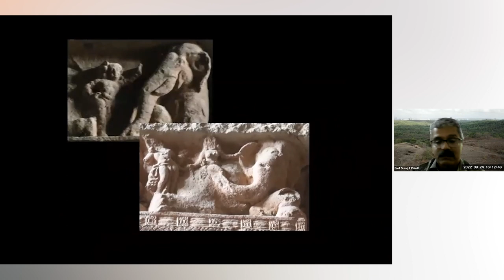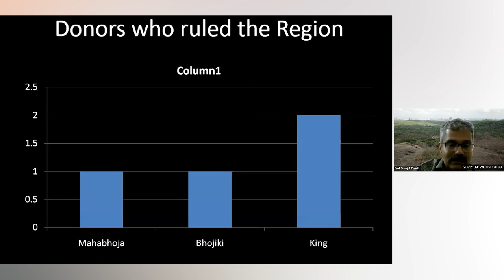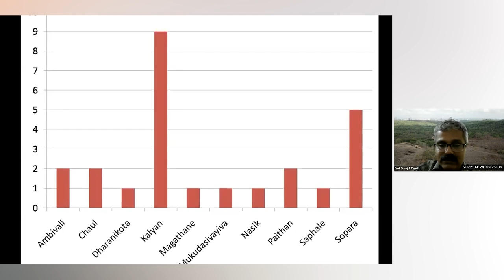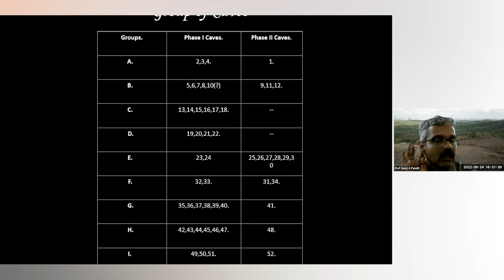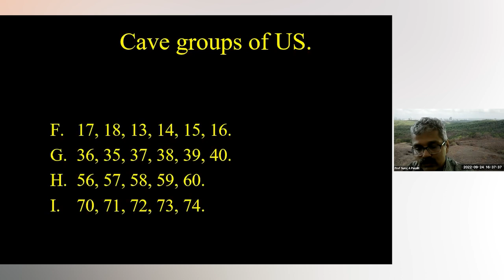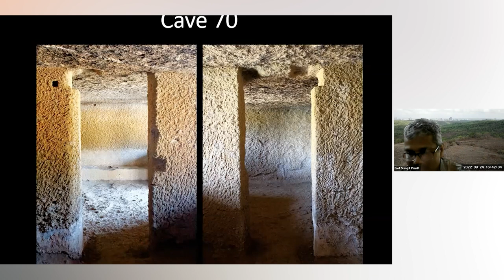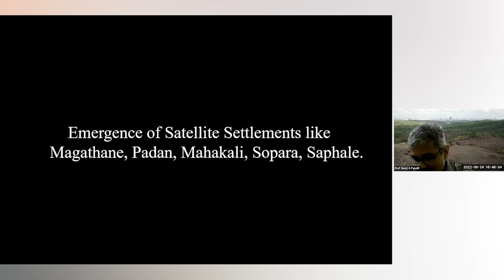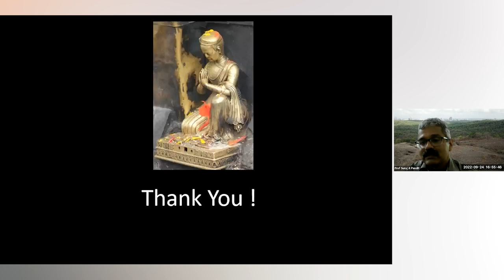Krishnagiri Mahavira: Study on patronage Early Historic Period | Prof. Suraj A Pandit | ASC IITGN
Name of the speaker: Prof. Suraj A. Pandit, Sathaye college, Mumbai
Title of the talk: Krishnagiri Mahavira: Study on its patronage during Early Historic Period.

BIO:
Assistant Professor, Sathaye College, Mumbai is an expert on West Indian Cave
Temples, its history, art and architecture.

Abstract:
Krishnagiri or Kanheri, located within the Sanjay Gandhi National Park, Mumbai,
is one of the prominent Buddhist centres of Buddhist of Western India. Occupied for well
over 1000 years, the establishment was supported by the Satavahana and Traikutaka
dynasties.